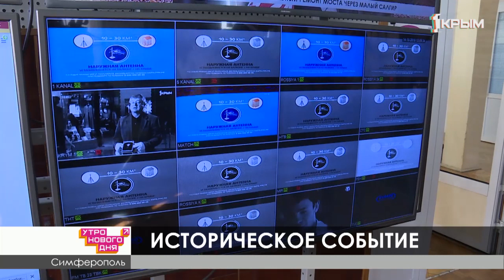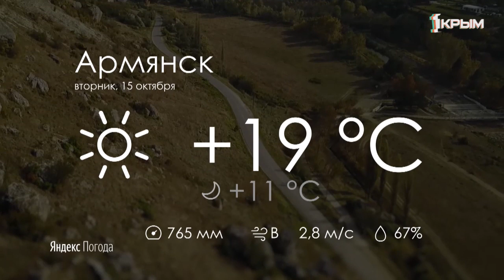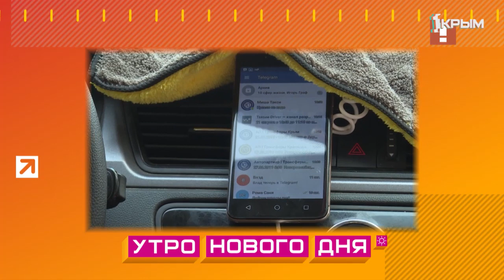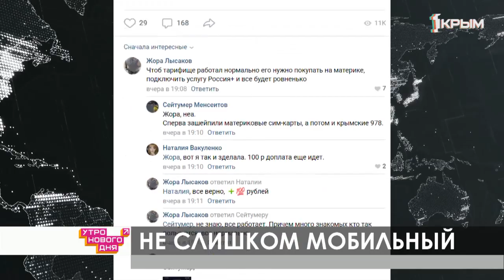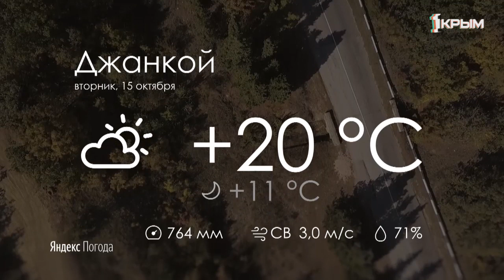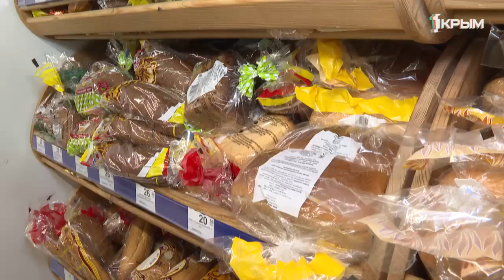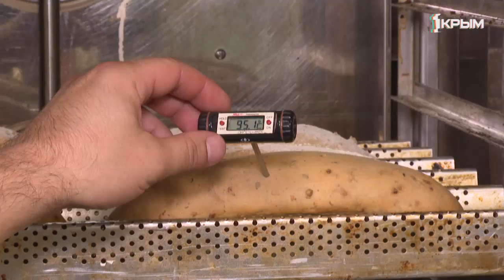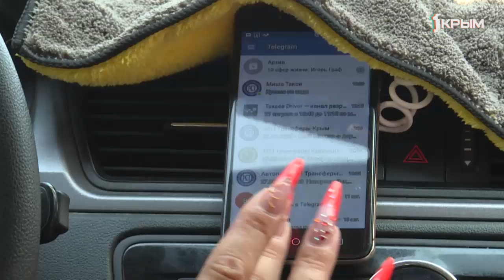Утро нового дня. Выпуск от 15.10.19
Какую выпечку есть, чтобы не поправляться? Как женщины оказываются за рулем такси? И что подразумевается под озеленением Симферополя? Об этом и не только в программе "Утро нового дня"